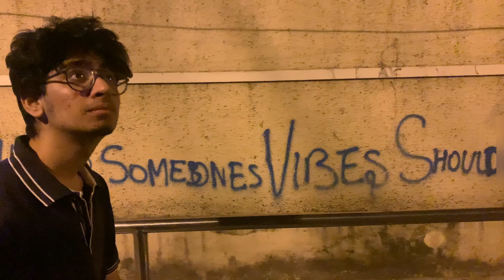Team 14 -(Painting + Mystery)- 60 Hours 2023